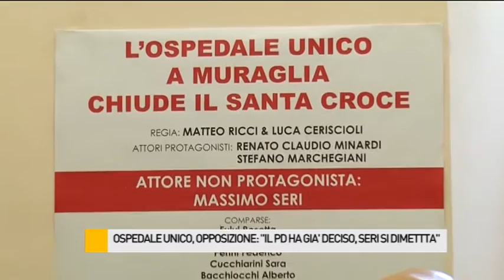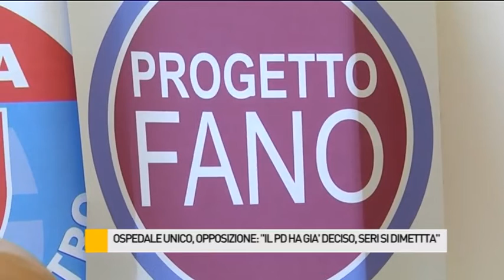Ospedale unico, Progetto Fano e UDC: "E' la sceneggiatura di un film"